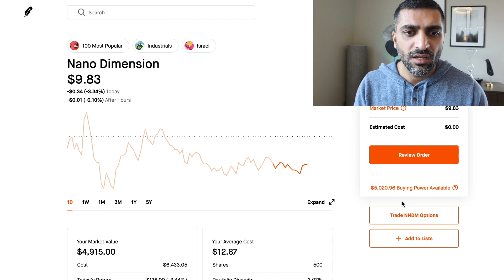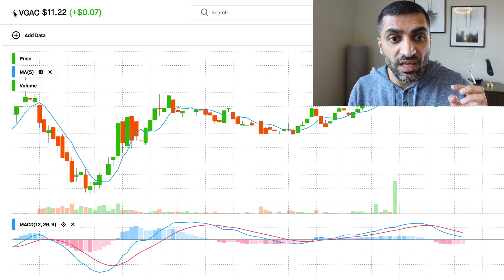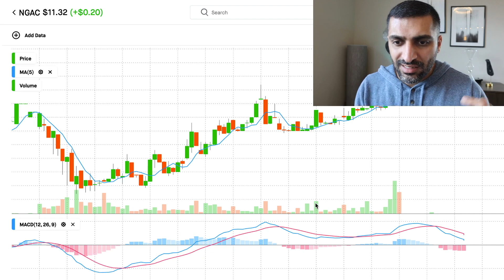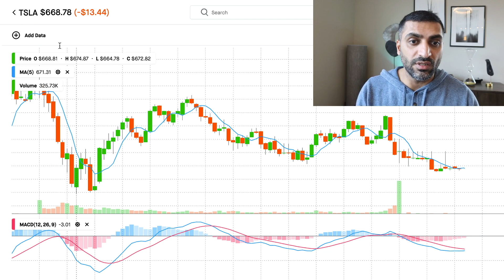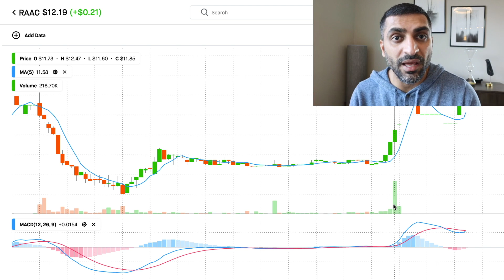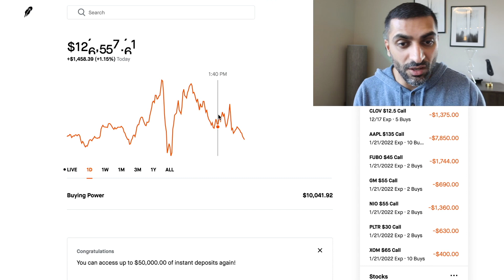0TO1MILLION | 🔴🔴🔴 IS THE 2021 MARKET CRASH COMING? | THIS IS A MUCH BIGGER ISSUE THAN YOU THINK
Is The 2021 Market Crash Coming? This Is a Much Bigger Issue Than You Think.

🏦My Real Estate Investing Course🏦: hamzainvests.teachable.com